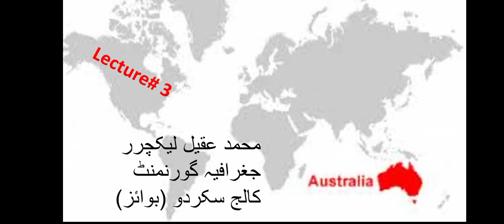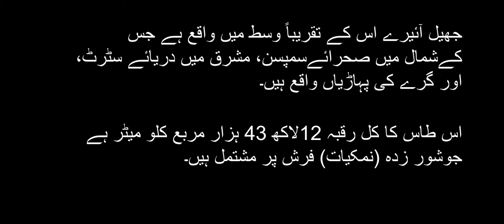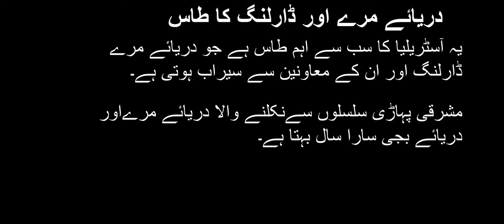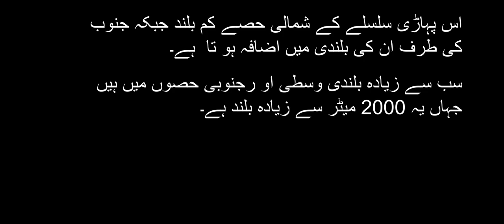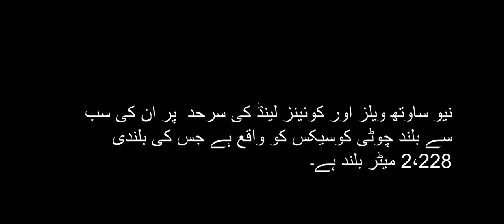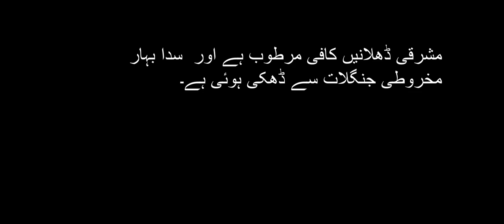براعظم آسٹریلیا کی طبعی تقسیم (حصہ دوم)